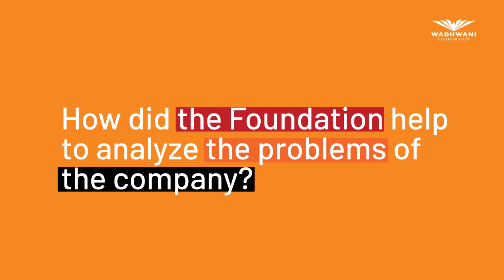The success of a SME by being digitally competitive – Servicios Industriales TS